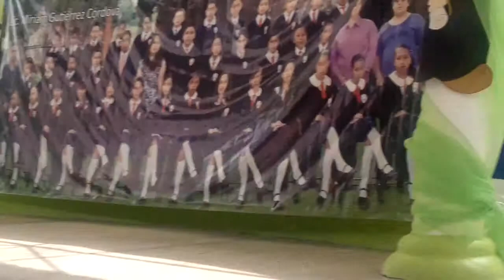ATOTONILCOBASTONERAS COREOGRAFA SELENE ARMENDARIZ